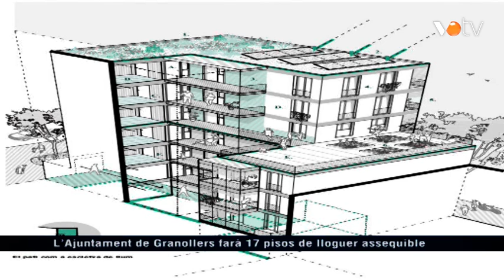VOTV - L'Ajuntament de Granollers farà 17 pisos de lloguer assequible